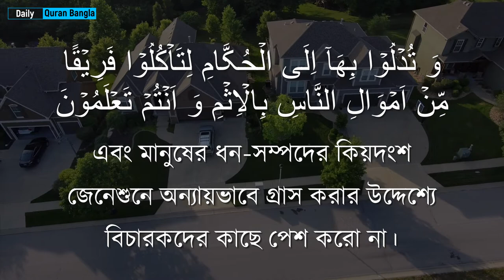০২। সুরাহ বাকারাহ আয়াত ১৮৮ অনুবাদ ও তাফসীর। Surah Baqarah Ayat 188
০২। সুরাহ বাকারাহ আয়াত ১৮৮ অনুবাদ ও তাফসীর। Surah Baqarah Ayat 188

উক্ত আয়াতের তাফসীরঃ
এখানে এমন ব্যক্তি সম্পর্কে বলা হচ্ছে, যার কাছে অপরের কোন প্রাপ্য থাকে, কিন্তু প্রাপকের নিকট তার প্রাপ্য অধিকারের কোন প্রমাণ থাকে না, ফলে এই দুর্বলতার সুযোগ গ্রহণ করে সে আদালতের আশ্রয় নিয়ে বিচারকের মাধ্যমে নিজের পক্ষে ফায়সালা করিয়ে নেয় এবং এইভাবে সে প্রাপকের অধিকার হরণ করে নেয়। এটা যুলুম ও হারাম। আদালতের ফায়সালা যুলুম ও হারামকে বৈধ ও হালাল করতে পারবে না। এই অত্যাচারী আল্লাহর নিকট অপরাধী বিবেচিত হবে। (ইবনে কাসীর)

তাফসীরে আহসানুল বায়ান